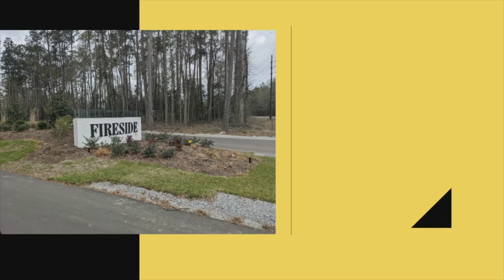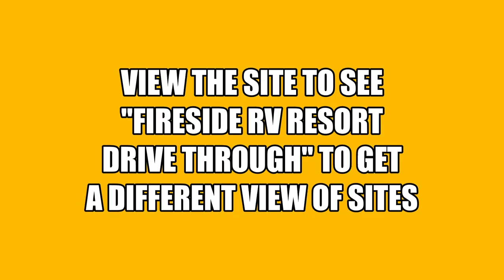Fireside RV Resort Camp Site Photos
Camp site photos for all camp sites at Fireside RV Resort in Ponchatoula, LA. Fireside RV Resort recently opened, but they are off to a great start. The trees create shade, and that comes in handy in the Louisiana summers. Fireside RV Resort has standard and premium camp sites. These camp site photos of Fireside can be helpful when choosing the best site for your trip. Some sites have more green space than others. Some are directly next to another site, which is great if you are camping with friends. Enjoy this Fireside RV camp site photos, and check out our Drive Through Video as well!